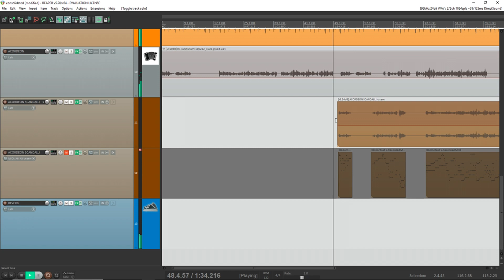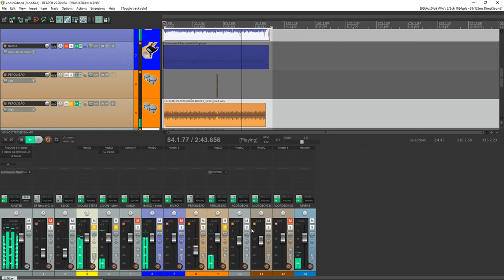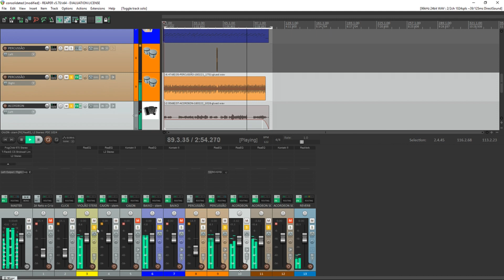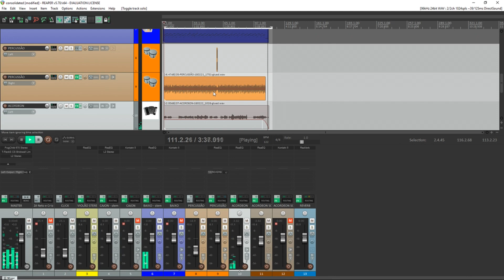Playback LARGADO AS TRAÇAS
Interessados nesse playback entrar em contato com Ruan
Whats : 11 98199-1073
Obs: Playback apenas para demonstração...